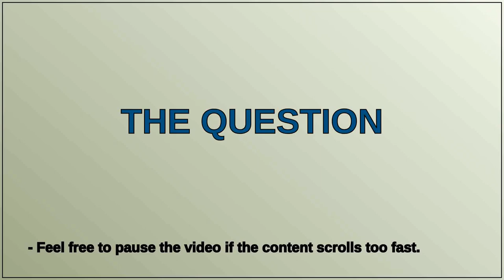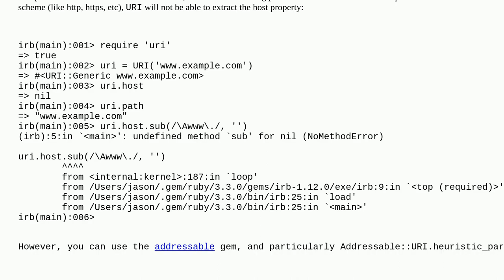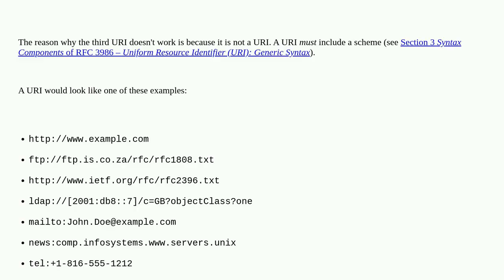ruby 3.1: Using &method(:name) to simplify code fails inexplicably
A special thanks goes out to the community

  ruby